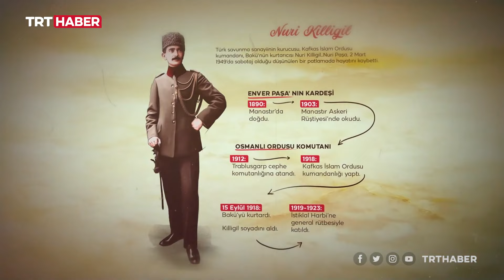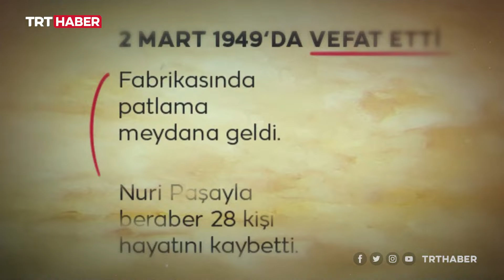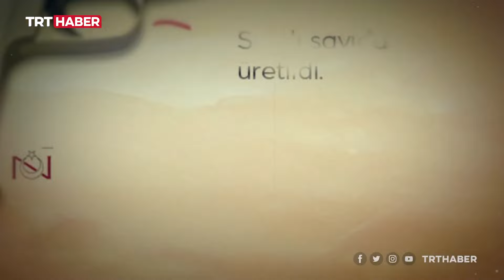Nuri Killigil, 72 sene önce bugün (2 Mart 1949) hayatını kaybetti